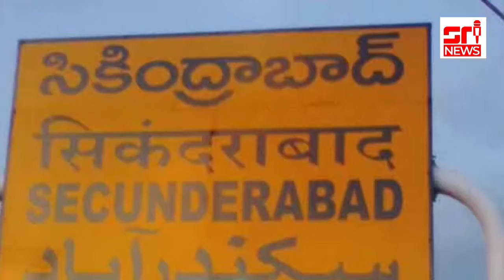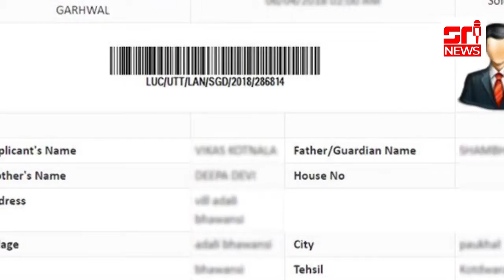Army recruitment| ఆర్మీ ఉద్యోగాలకు అప్లై చేసుకోండి